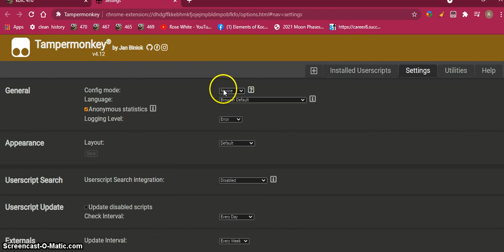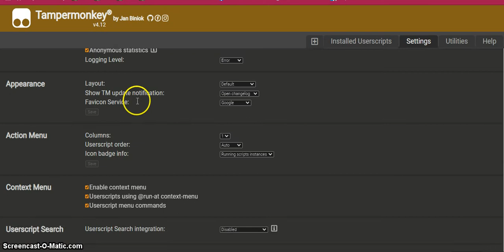RESTART TAMPERMONKEY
WILL SHOW YOU HOW TO RESTART TAMPER  THE EASY WAY FAST AND TO THE POINT